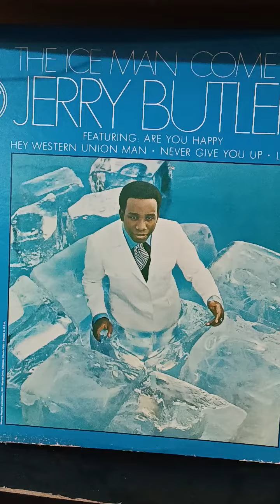Never Gonna Give You Up- Jerry Butler